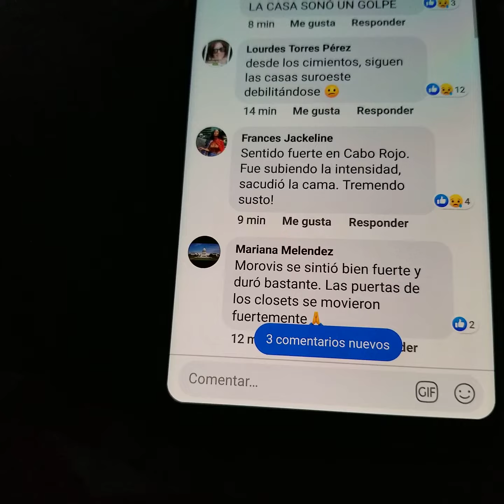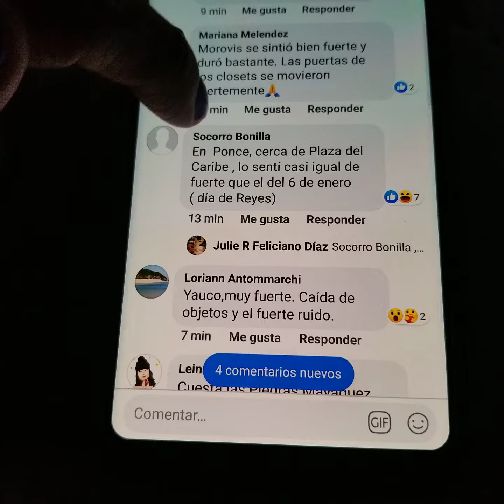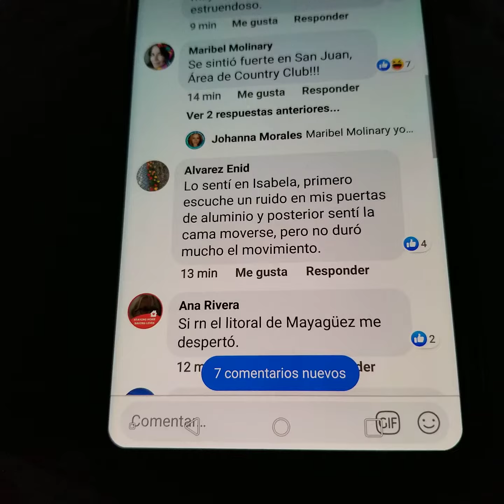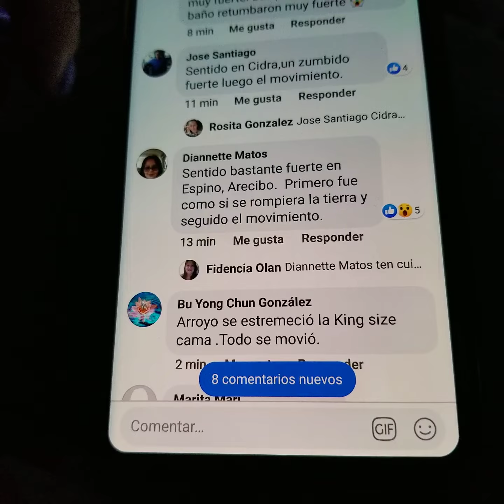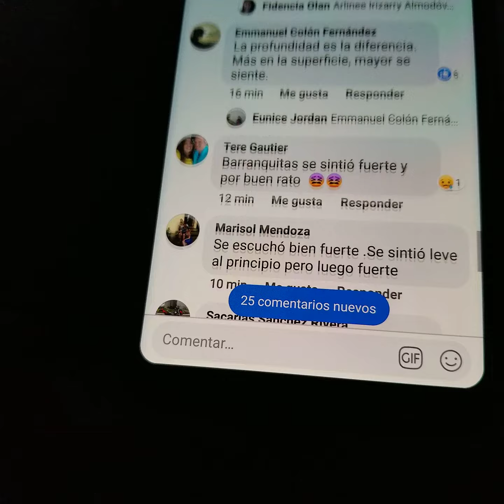ACABA DE TEMBLAR BIEN FUERTE 4.8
‪11:26 pm magnitud preliminar 4.8 y poca profundidad. No hay aviso de tsunami. Epicentro cerca de Peñuelas. ‬

‪Recuerden, de este temblor pueden surgir otras réplicas similares o menores en madrugada y mañana. Como en otras ocasiones, la tierra se irá calmando poco a poco. Con esta secuencia sísmica, se han producido alrededor de 35 temblores magnitud 4.5 o mas desde 28 diciembre 2019. ‬Descansen. Fuente: Ada Monzón